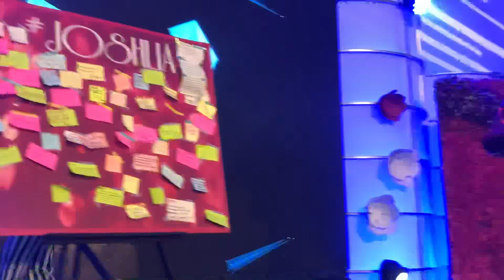JOSHLIA and FANS do the BBOOM BBOOM dance by MOMOLAND